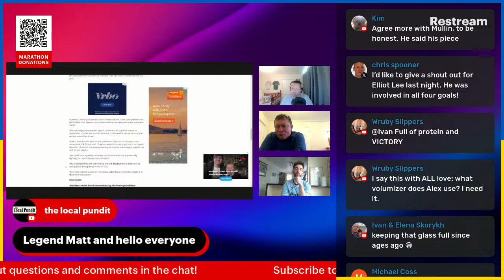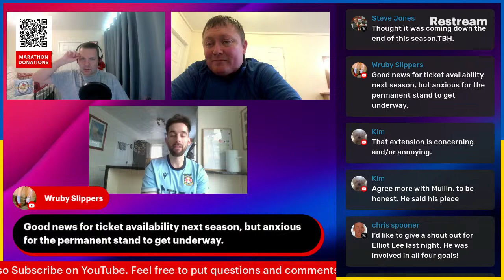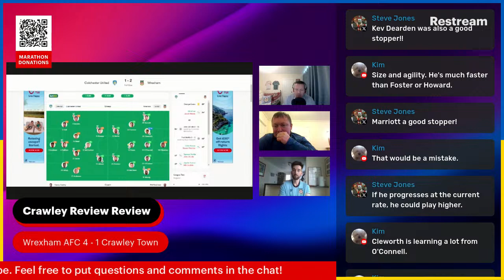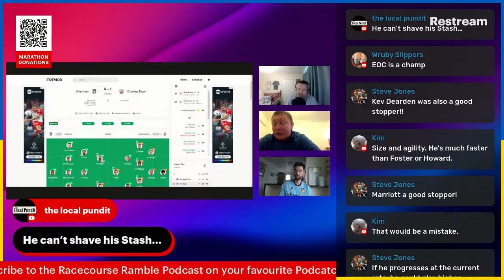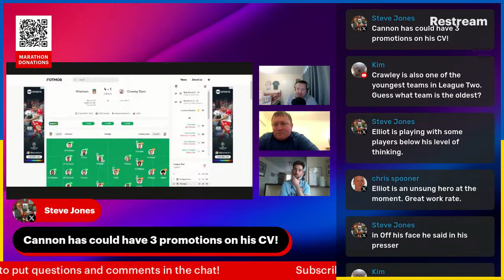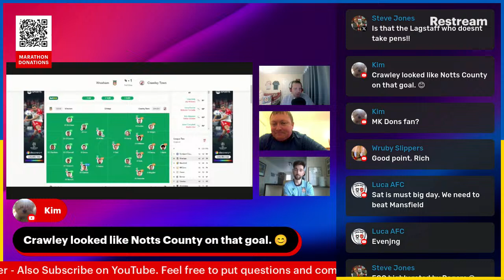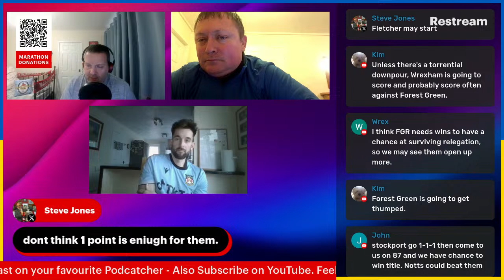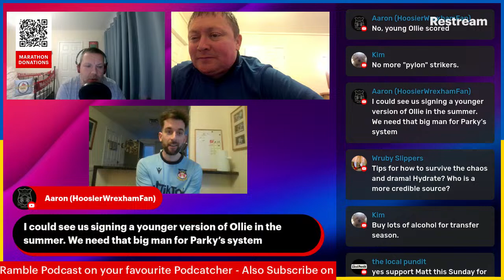Racecourse Ramble - Wrexham AFC Podcast Livestream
Join us for this weeks podcast as we go over the last 7 days of news and match action for the club and look ahead to our upcoming fixtures